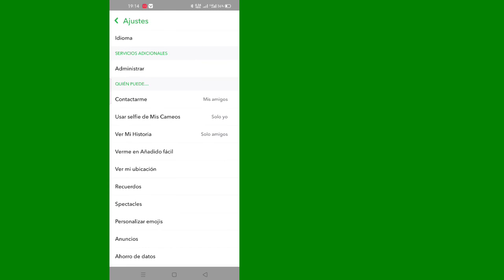Cómo guardar fotos de Snapchat en galería | Copia de seguridad de fotos en Snapchat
Voy a mostrarte cómo hacer una copia de seguridad del rollo de cámara de Snapchat. Es un método muy simple y fácil. mira este video y aprende cómo hacer una copia de seguridad del rollo de cámara de Snapchat [iPhone y Android]

¿Cómo hago una copia de seguridad de mi cámara con Snapchat?
Para hacer eso, abra Snapchat, deslícese hacia abajo y toque el ícono de Configuración en la esquina superior derecha. Seleccione Recuerdos, seguido de "Guardar en ..." y luego elija "Recuerdos y rollo de cámara" o "Solo rollo de cámara". Ahora sus nuevos Snaps se guardarán automáticamente en su teléfono de forma predeterminada

💝 No olvide dejar sus comentarios importantes.